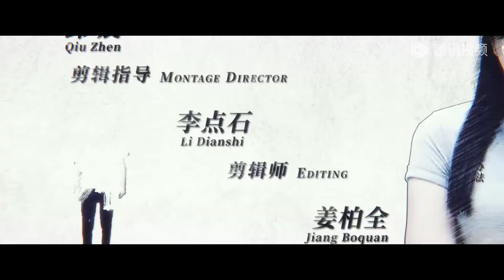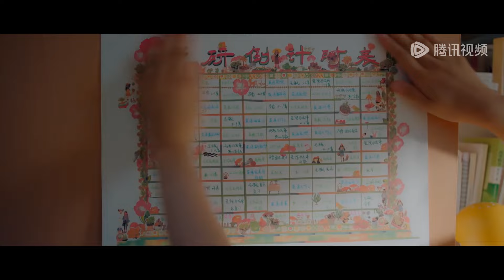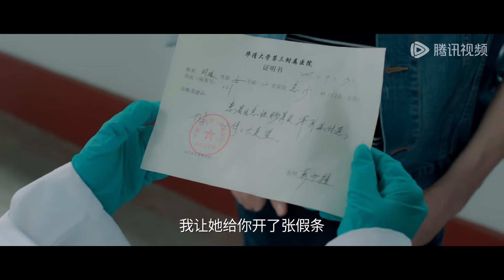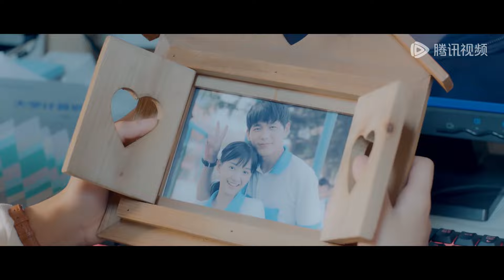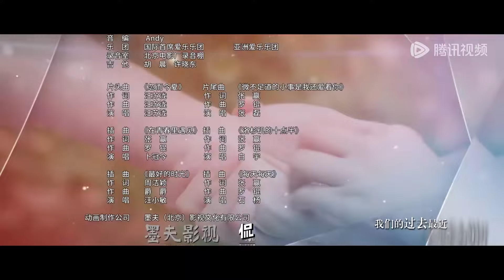ENG SUB《忽而今夏 Suddenly This Summer》EP16——主演：白宇，卜冠今 | 腾讯视频-青春剧场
少女何洛机灵俏皮但功课欠佳，却不小心夸下海口要考入名校。意气飞扬的学霸章远看似自大高傲，但被何洛的锲而不舍打动，辅导她不断进步。两个人心意渐明，约定报考同一所大学，但阴差阳错，高考令他们分隔两座城市。他们不畏时空距离，满怀憧憬地一起规划未来。高中同班的一众好友，也各自经历成长中的种种磨砺与挑战。高考失利的章远急于证明自己，实现早日与何洛团聚的承诺，却在创业过程中一再受挫。不同的经历和心境让他和何洛产生分歧，相互深爱却渐行渐远。站在人生的岔路口，他们应该如何抉择？数年后事业有成却天各一方，再次重逢时，心中是否还有最初的悸动？一段绵延十年，隔山跨海的眷恋，带你重温青涩时光里的怦然心动，体会追逐梦想的奋力拼搏，回想记忆深处，最初爱过的那个人。
▶主演：白宇 / 卜冠今

【Synopsis】He Luoji is smart girl,but poor in study.She boasts that she will going to enter a famous school. Zhang Yuan seemed arrogant and arrogant, but he was impressed by her perseverance, and helped her learn to make progress. Two people fell in love and decieded to apply for the same university, but the college entrance examination separated them from two cities. They are not afraid of space and time. They are planning the future together Many friends in senior high school have also experienced various hardships and challenges in their growth. Zhang Yuan, who failed in the college entrance examination, was anxious to prove himself and fulfill his promise to reunite with Holo as soon as possible, but he was repeatedly frustrated in the process of starting a business. Different experiences and mood made him disagree with Ho lo, and love each other away. Standing at the fork of life, how should they choose? A few years later, a successful career is separated from each other. When we meet again, is there any initial palpitation in our hearts? A period of ten years, across the mountains and seas of attachment, take you to review the green and astringent time of heartbeat, experience the hard struggle to pursue the dream, recall the memory of the deep, first loved that person.
【Starring】Bai Yu, Bu Guanjin